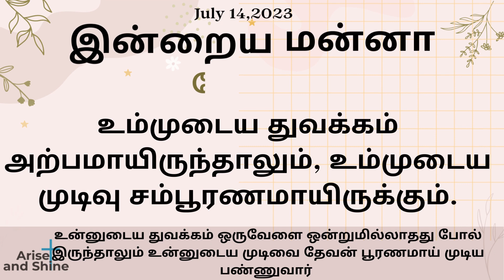Arise and Shine|Today bible verse and message in Tamil|யோபு 8:7|Job 8:7|July 14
Today bible word in Tamil | Today's bible verse |இன்றைய மன்னா|Tamil Bible Verse| Promise|daily manna|daily bread | daily manna | promise word |promises |promise in tamil |intraya manna |arise and shine|ariseshine|arise shine|ariseandshine| Arise and Shine|July 14
யோபு 8:7,Job 8:7|July 14-2023
யோபு 8:7
உம்முடைய துவக்கம் அற்பமாயிருந்தாலும், உம்முடைய முடிவு சம்பூரணமாயிருக்கும்.
Job 8:7
Your Beginnings Will Seem Humble, So Prosperous Will Your Future Be.